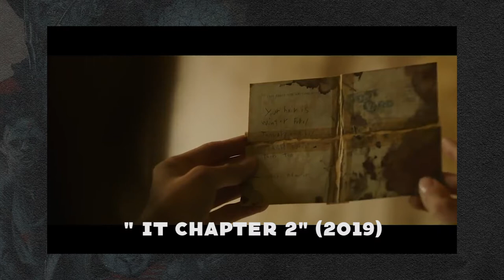Horror Movie News Cafe Crashdown [2019]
Check out the latest horror movie news of 2019 in Episode 8 of Cafe Crashdown! From the buzz at Comicon to thrilling new trailers like It Chapter 2, 3 From Hell, Creepshow, and more, we've got you covered for this fall's lineup. Dive in now! 🎬

►PRODUCTION CREDITS:
Hosts: @KaylaSpelling
Directed & Edited by: Kayla Spelling
Produced by: @itsmindjunk
Production Assistant: Joel Connelly @joeltheoffbrandgirl
Set Designer: Kailee Poston @kaileetheoffbrandgirl

► TRAILER CLIPS:
It, Chapter One: Courtesy Of KatzSmith Productions
It, Chapter Two: Courtesy Of KatzSmith Productions
3 From Hell: Courtesy Of Spookshow International
Creepshow,1982: Courtesy Of Creepshow Films Inc.
Creepshow, 2019: Courtesy Of Shudder

Theme Song by: Taylor Henry @itstaylorhenry

► MORE ABOUT THE SHOW: Welcome to CAFE CRASHDOWN - the quirkiest haven for horror aficionados and sci-fi zealots! 🛸👽 Join Kayla on YouTube, where SFX Makeup Tutorials, Practical Effects enchantments, Shudder's celestial hits, enchanting movie reviews, Twilight Hour Podcasts, time-bending escapades with Dr. Who, and intergalactic Roswell Recaps await! 🎬 Dive into this universe of oddities and excitement!